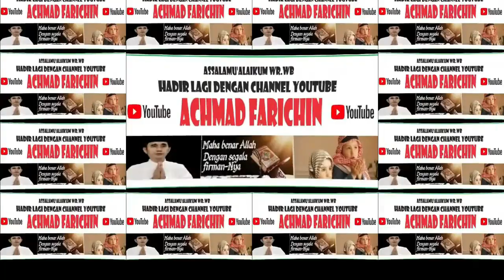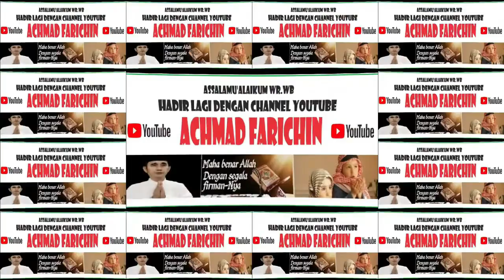JUARA 1, 2, DAN 3 TAHFIDZ 1 JUZ MA'AT TILAWAH PUTERA // MTQ XXXI PROV. KALBAR DI SANGGAU, 2023